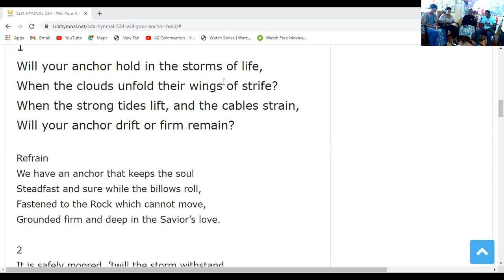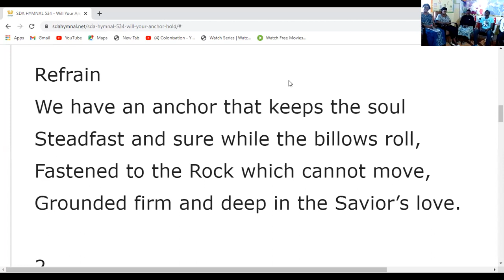VBS 2021 INTRODUCTION